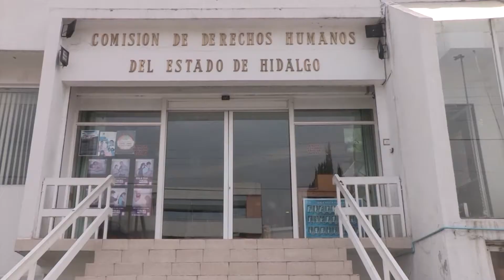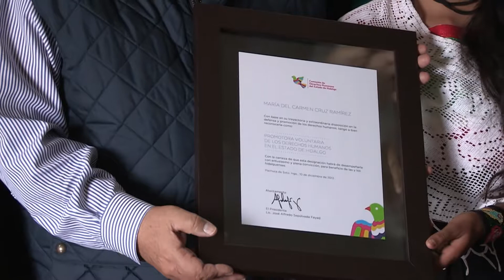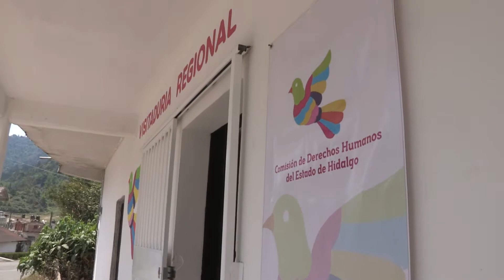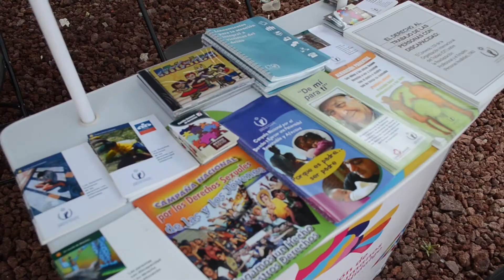Señal Humana l_Abril 2014